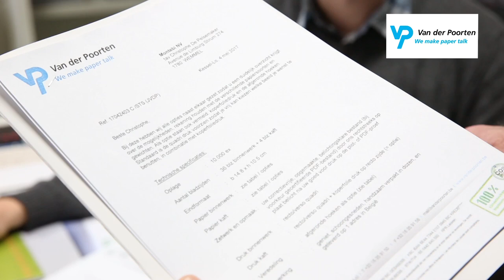Drukkerij Van der Poorten, Leuven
Drukkerij Van der Poorten, een Vlaams-Brabantse KMO met internationale uitstraling.